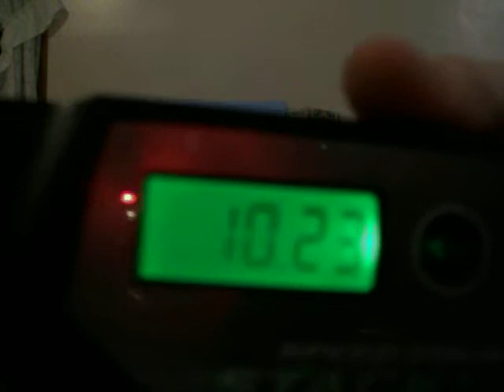Cup stacking: 10.23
I get 10.23 on the cycle!!! WOOOOOOOOOOOOOOOOOOOOO!